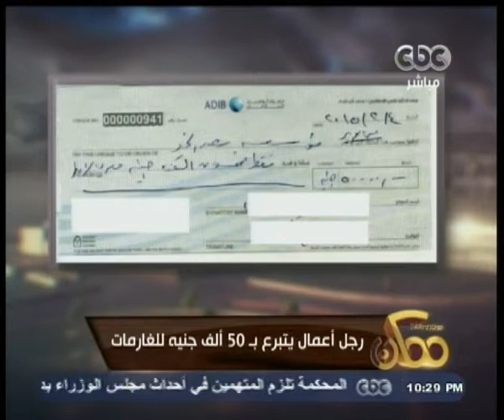ممكن | رجل أعمال يتبرع بـ 150 ألف جنية لجهاز قسطرة القلب لتوفيره بسيناء